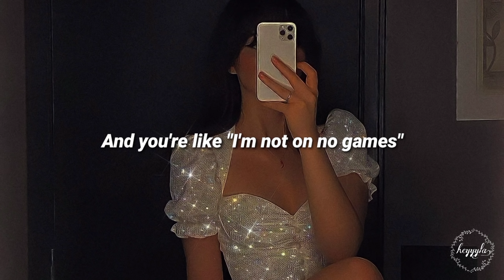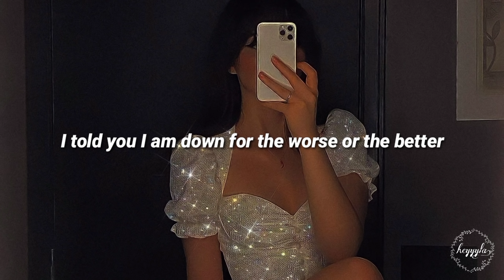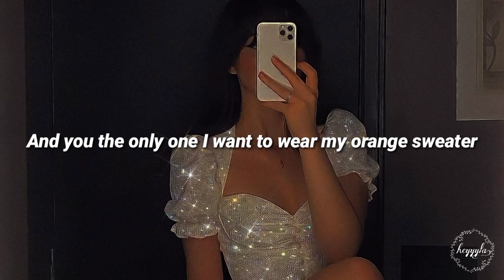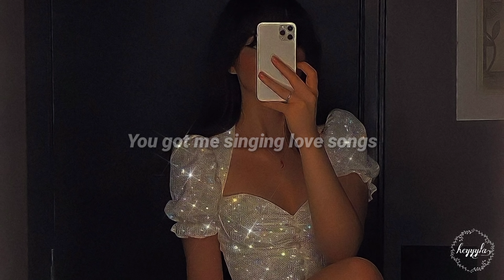Kaash Paige - Love Songs (slowed+reverb+lyrics)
heyyyla.🍒